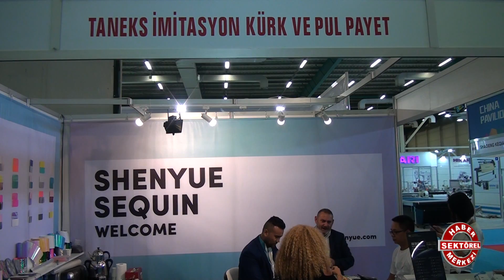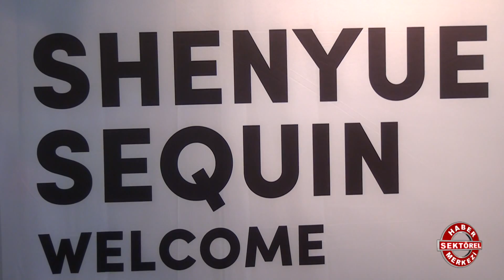TANEKS İMİTASYON KÜRK VE PUL PAYET - FUAR TV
İSTANBUL

ZEYTİNBURNU